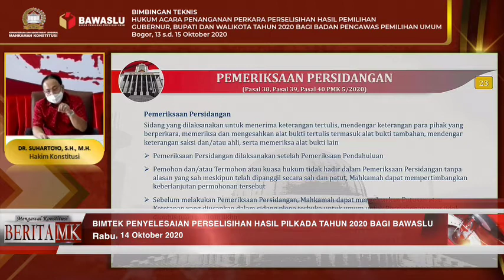-Bawaslu adalah Wasit Pemilihan Kepala Daerah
JAKARTA, HUMAS MKRI – Hari kedua Bimbingan Teknis Hukum Acara Perselisihan Hasil Pemilihan Gubernur, Bupati dan Walikota Secara Serentak Tahun 2020 Bagi Badan Pengawas Pemilu (Bawaslu) Provinsi, Kabupaten/Kota yang diselenggarakan Mahkamah Konstitusi (MK) di Pusat Pendidikan Pancasila dan Konstitusi, Cisarua pada Rabu (14/10/2020) diisi dengan berbagai sesi materi secara virtual.
Hakim Konstitusi Suhartoyo bersama Hakim Konstitusi Manahan MP Sitompul menyajikan materi “Hukum Acara Perselisihan Hasil Pemilihan Gubernur, Bupati dan Walikota Tahun 2020”.  Suhartoyo mengatakan secara formal dalam Peraturan MK No. 5 Tahun 2020 dijelaskan bahwa sehari setelah permohonan sengketa hasil pilkada masuk Buku Registrasi Perkara Konstitusi (BRPK), maka Bawaslu akan mendapatkan salinan permohonan dari Pemohon.
“Setelah itu secara hierarkis, Bapak Ibu sekalian akan mendapatkan secara berjenjang salinan permohonan sesuai dengan kebutuhan yang berkaitan dengan Bawaslu yang membawahi permohonan yang diajukan dalam perkara yang bersangkutan. Artinya bahwa nanti pada saat Bapak Ibu sekalian mendapatkan salinan permohonan itu, tidak lagi mengirim keterangan. Kalau dulu, Bawaslu mengirim keterangan sebelum sidang. Pada saat sidang, Bawaslu menyampaikan respons terhadap perkara yang diajukan oleh Pemohon yang salinannya sudah diberikan Bapak Ibu, satu hari setelah permohonan di-BRPK. Cara ini lebih sederhana, Bapak Ibu bisa mempersiapkan keterangan yang lebih komprehensif,” jelas Suhartoyo kepada 400 anggota Bawaslu yang hadir dalam bimtek.